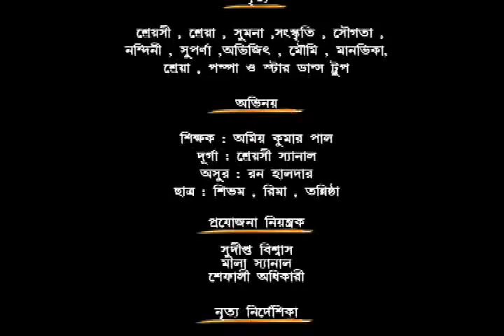Mahalaya L C S Aeademy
Present BY- L C S Academy student